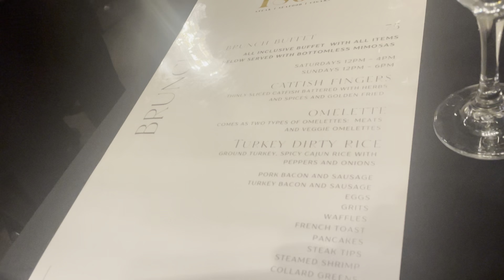BRUCH TIME! 🍸| 1865 Vlog!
Intro by:@AmaiyaHolley
Music streaming on all platforms!
Follow her on Ig @amaiya.holley